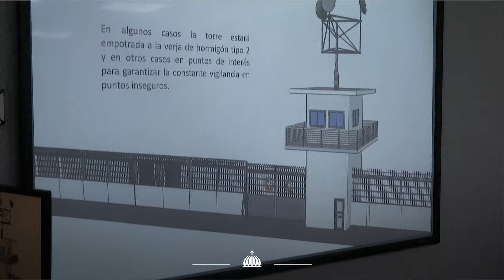Ministerios de Economía y de Defensa, planificación de la verja perimetral zona frontera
Santo Domingo, República Dominicana (Enero de 2022).  Los ministerios de Economía, Planificación y Desarrollo y de Defensa pasaron revista a los trabajos de planificación del sistema de verja perimetral inteligente, para continuar articulando la construcción de esta infraestructura para la seguridad al conjunto de actividades que se realizan a diario en la zona fronteriza del país.

En el diálogo, el general de brigada Rafael Antonio Núñez Veloz del Ejército de la República Dominicana, director de Planes y Operaciones del Estado Mayor Conjunto del Ministerio de Defensa, presentó a la comisión, encabezada por el viceministro de Planificación e Inversión Pública, Pavel Isa Contreras, los avances del proceso, al igual que los próximos pasos para la consolidación de este proyecto de seguridad.

En la presentación, en el salón de reuniones del J3, en el Ministerio de Defensa, participó una representación del Banco Central de la República Dominicana.

El general Núñez Veloz dio la bienvenida a la comisión del Ministerio de Economía, en nombre del ministro de Defensa, mayor general Carlos Luciano Díaz Morfa, para compartir informaciones sobre un tema de tanta importancia para sociedad dominicana en sentido general.